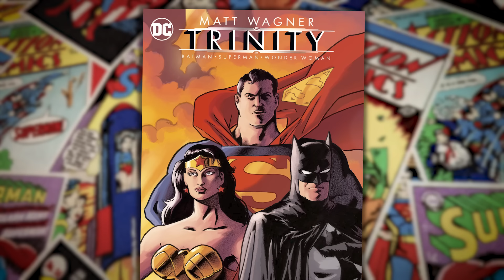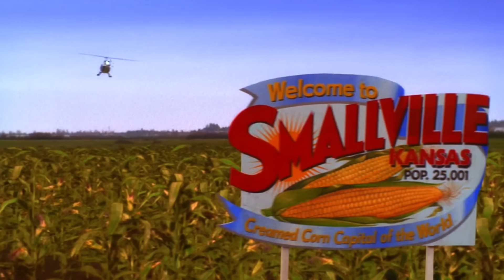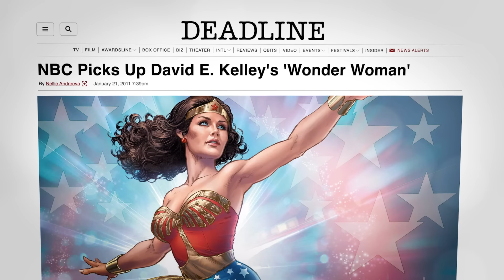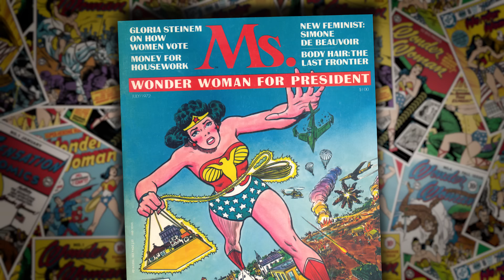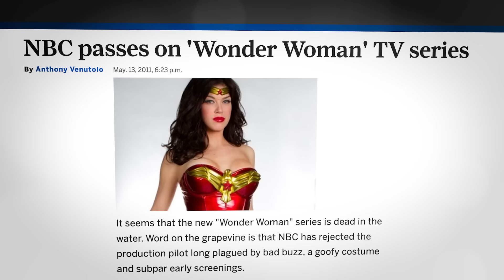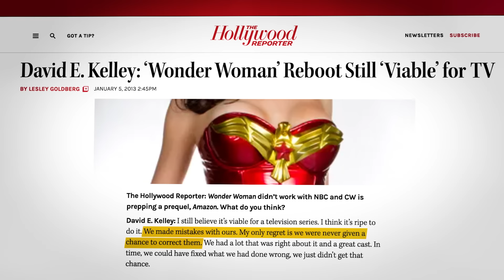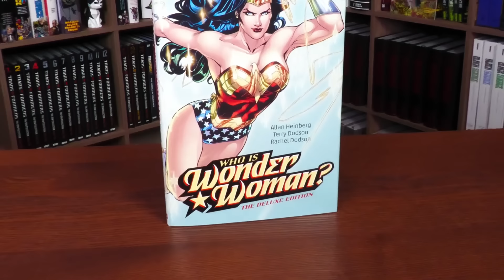The VERY Weird Wonder Woman TV Show You Never Saw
It should be no surprise that the DCEU wasn't the first attempt at creating an interconnected universe of characters from DC Comics.  Though one attempt at creating a Wonder Woman TV show was destined to fail.  Even though shows like Smallville found success on television, a show surrounding Wonder Woman couldn't find the same footing.  So why exactly did they fire this version of Wonder Woman, and what could it have led to within DC Comic properties?

SOURCE
Entertainment Weekly Costume Reveal: